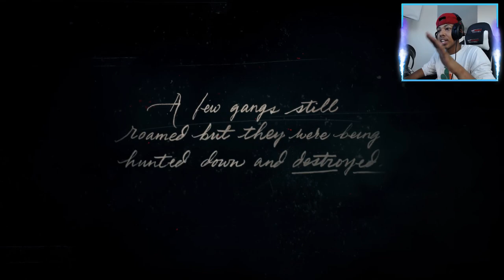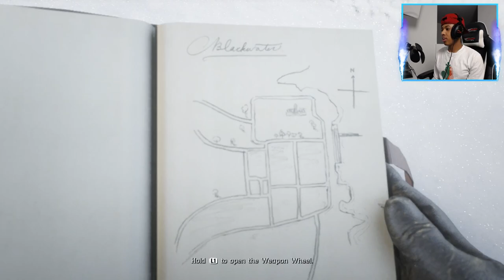RED DEAD REDEMPTION 2 Walkthrough Gameplay | Part 1 (RDR2)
Red Dead Redemption 2 / Games  For Kids